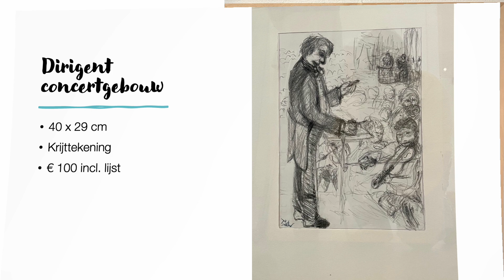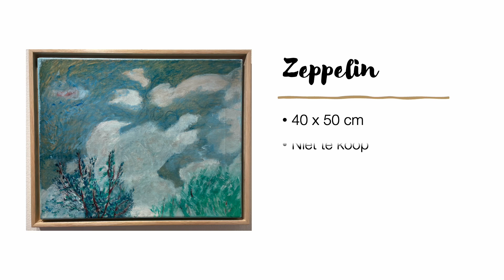Thérèse van der Werff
21 September ’24 tot zondag 15 Maart ‘25
Bij de dokters van praktijk BON AIRE – Bonairestraat 1

De Kunstenares
Na het gymnasium ging Thérèse aan de slag om professioneel kunstenaar te worden en te zijn
De Rietveld (tekenen en grafiek), Werkplaats van Gogh en nu nog steeds bij Atelier Pruimboom. Actief geweest bij kunstenaarscollectief Galerie 30 en bij de Zondagsschilders.
“Elke dag schilderen, tekenen en piano spelen”.

Haar Kunst
Vroeger modellen, stillevens en de stad. Nu meer thuis is haar fantasie, aangespoord door muziek haar grote inspiratiebron.
De beelden, kleuren en sferen die muziek en gedichten bij haar oproepen.
Deze expositie is een selectie van ruim 10 jaar werk. Olieverf, Krijt, Linoleumsnede, Acryl.
“Ik wil en blijf alles proberen. Lekker werken omhuld door klassieke muziek.”

Opening/meet and greet Thérèse
Zondag 10 november om 16 uur is praktijk open om binnen de kunstwerken te bekijken. Met een hapje en drankje.
Je bent van harte welkom.

Te Koop/een keer binnen komen kijken?